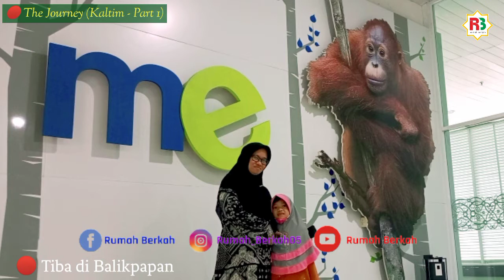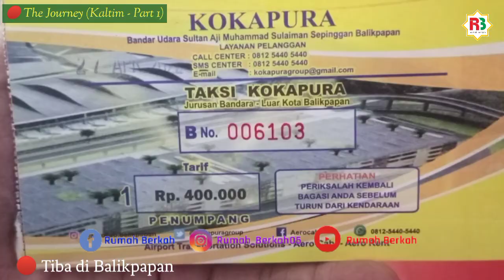The Journey: Kaltim (Part 1)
Perjalanan Balikpapan Samarinda melewati jalan tol yang baru. Sebelumnya jika bepergian dari atau ke Balikpapan-Samarinda biasanya melintasi hutan dan Bukit Soeharto.